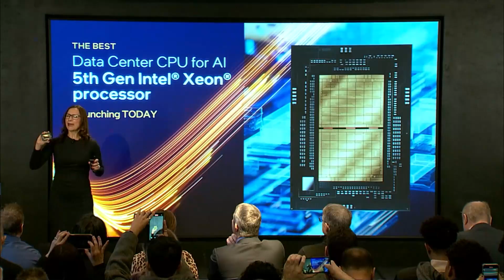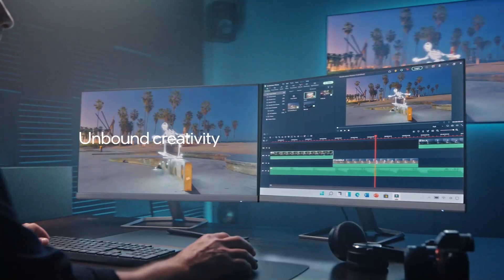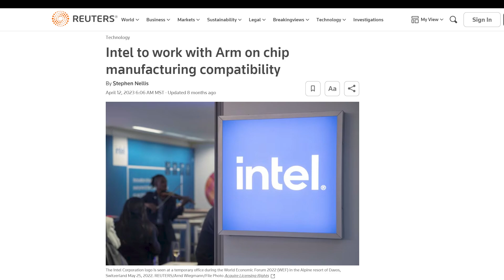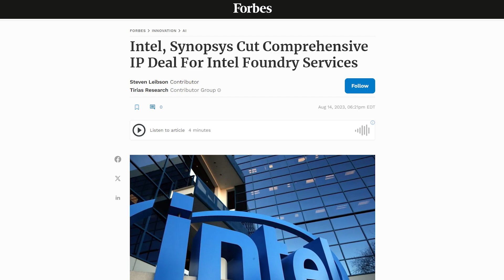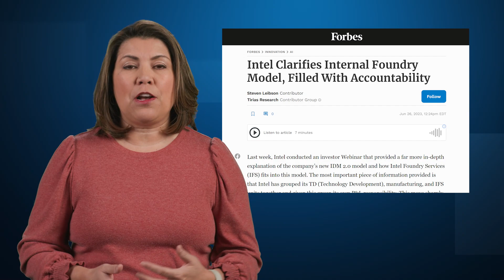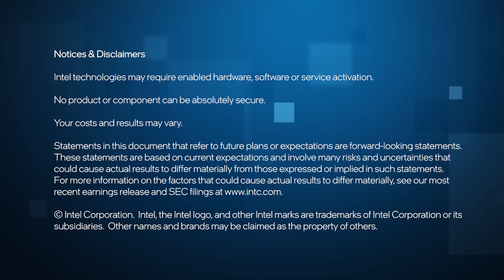Intel in 2023: Processors, AI Products, Expanded IFS, Continued Worldwide Factory Build-Out and More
In 2023, Intel’s invention and execution machine moved full speed ahead. The company launched products like Intel Core Ultra, 5th Gen IntelXeon, Intel Core 14th Gen desktop, Intel Arc discrete desktop graphics and more. Intel expanded Intel Foundry Services with new partnerships and customers while continuing a worldwide factory build-out — the most ambitious in its 55-year history.